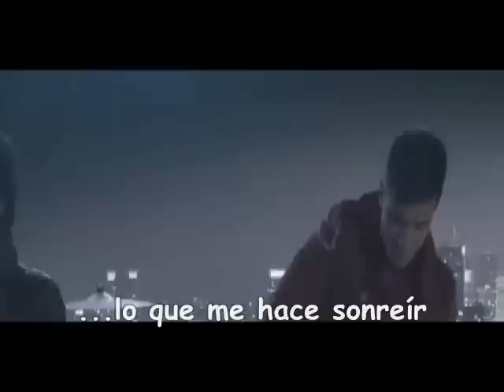Restart - Mi estrella [Video Oficial con letra]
Esta canción me encanto desde que la escuche y no iba a ser yo misma si no le ponia la letra para que quede como karaoke (=
Espero que les guste y comenten =D